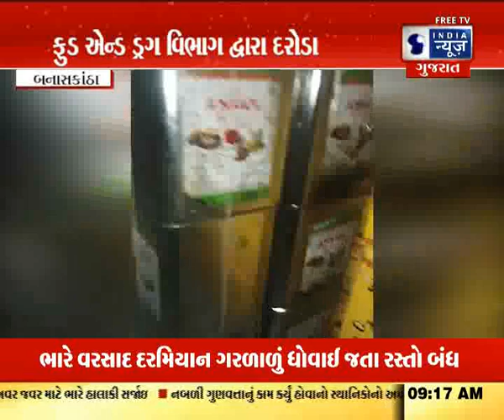પાલનપુરમાં ફૂડ એન્ડ ડ્રગ વિભાગની કામગીરી- India News Gujarat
બનાસકાંઠા જિલ્લાના પાલનપુર ડેરી રોડ પર આવેલી ધાનવી એન્ટરપ્રાઇઝમાં ફૂડ એન્ડ ડ્રગ વિભાગે આકસ્મિક દરોડા પડ્યા હતા. આ દરોડામાં શંકાસ્પદ 180 કિલો ઘી નો જથ્થો ઝડપી પાડ્યો હતો. જેમાંથી 179 કિલો જથ્થો સીજ કરી સેમ્પલ લઇ તપાસ હાથ ધરવામાં આવી છે.

The Food and Drug Department conducted a surprise raid at Dhanvi Enterprises located on Palanpur Dairy Road in Banaskantha district. A quantity of 180 kg of suspected ghee was seized in this raid. Out of which 179 kg quantity has been seized and a sample has been taken and investigation has been carried out.